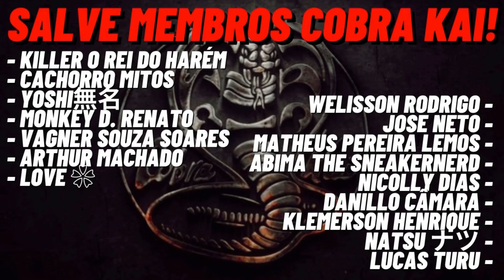REACT - 10 PERSONAGENS DE ANIME QUE PRECISAM CONTER SEUS PODERES! VOCÊ NÃO VAI ACERTAR O ÚLTIMO!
Nesse vídeo reagimos 10 PERSONAGENS DE ANIME QUE PRECISAM CONTER SEUS PODERES! VOCÊ NÃO VAI ACERTAR O ÚLTIMO! do EI NERD.

Tamo junto!